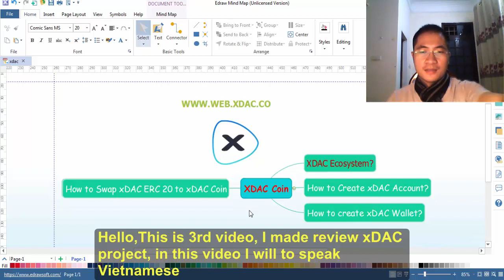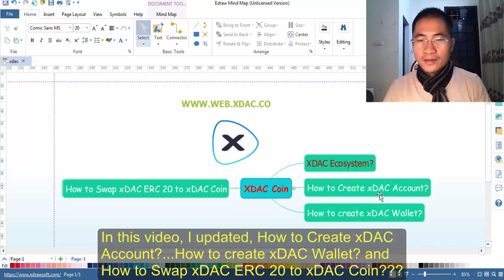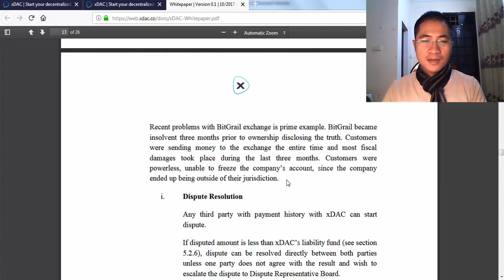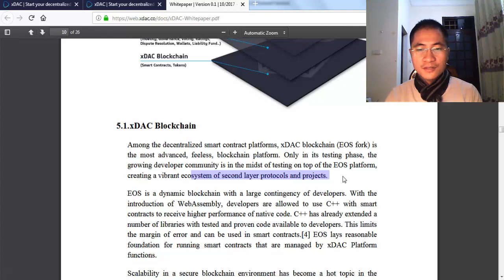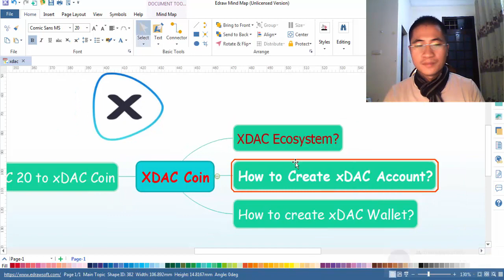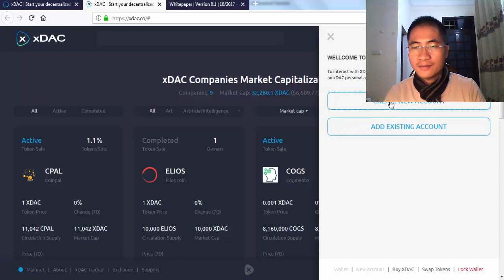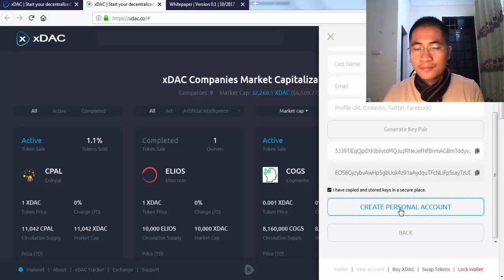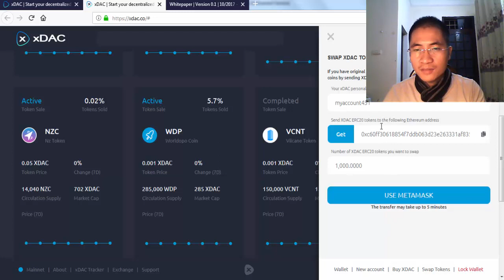xDAC Review - Vietnamese Version (English Sub)